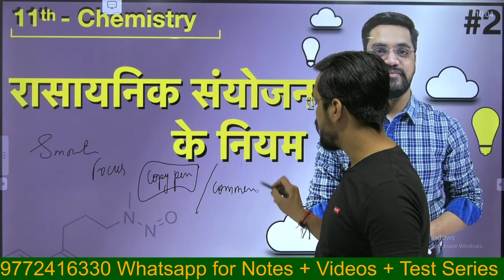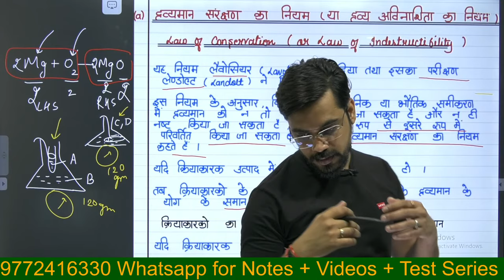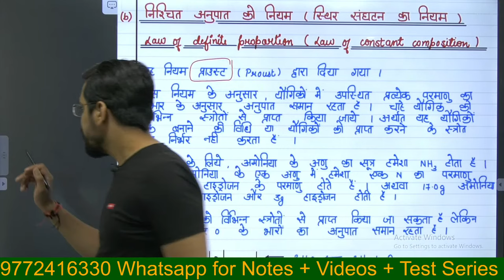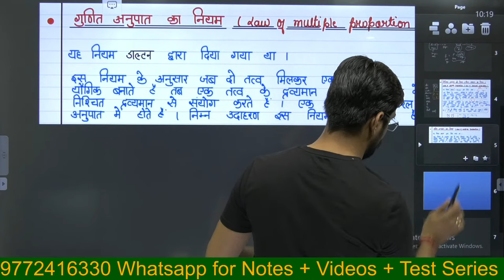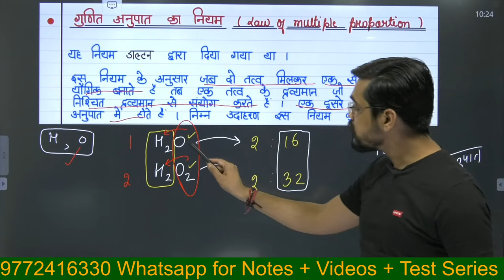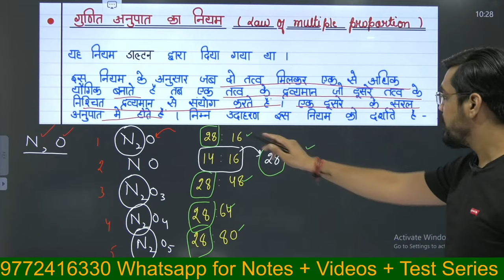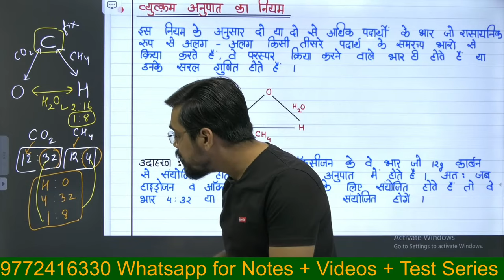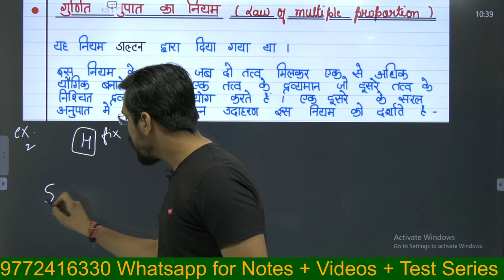Some Basic Concept Of Chemistry Lec 2 - रासायनिक संयोजन के नियम | IIT-JEE/NEET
Some Basic Concept Of Chemistry - रासायनिक संयोजन के नियम

1. यहाँ Notes ashish sir द्वारा Class 11th PHYSICS , CHEMISTRY & MATHEMATICS  हिंदी माध्यम के लिए तैयार किए गये है। Handwritten colour नोट्स है जिसका sample आप देख सकते है । यह नोट्स आपको आने वाले Board exam में topper बनाने योग्य है।

2.आपको इस course  में YouTube की सभी Classes के Videos भी मिलेंगे वो भी बिना advertisement  के । Exclusive  Live  Classes  भी ली जाती हैं। Course  purchase करने के बाद Videos को application  में download करके रखने की सुविधा भी मिलेगी।इस course  में आपको Smart Board  पर जो भी पढ़ाया गया है उसकी pdf  भी मिलेगी जिससे आपको क्लास से link करने में आसानी होगी।

3. इन नोट्स में part 1एवं part 2 दोनो के प्रत्येक चैप्टर के IMPORTANT Topic Cover किए गए है।

4. यह नोट्स की language एकदम सरल रखी गयी है ताकि हर एक बच्चा इसको पढ़ते ही एकदम याद कर सके । Notes Colour और Handwritten है और बहुत सुंदर बनाये गए है।

5. यहाँ आपको Notes  एवं Videos का sample  भी दिया गया है।

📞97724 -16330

Some Basic Concept of Chemistry